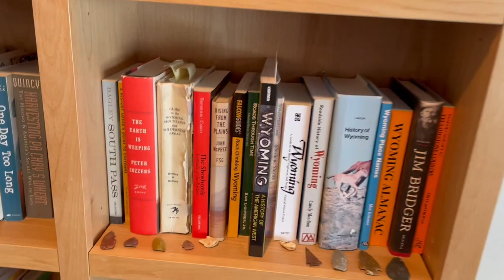3. John Colter's Cold Walk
In the Fall of 1807, John Colter set off on a trek that would last over 4 months. He became the first known white man to enter Wyoming, and his adventure ushered in what we know of now as the Mountain Man Era.